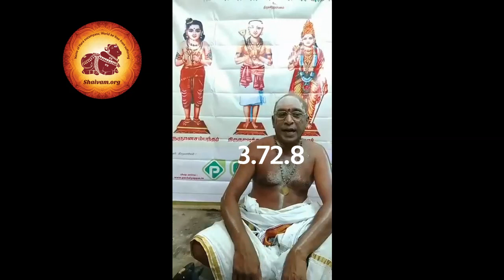பண்ணின் தமிழ் இசை திருமாகறல் ஆடலரசு ஓதுவார் pannin tamil isai Tirumagaral Adalarasu Odhuvar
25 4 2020 பண்ணின் தமிழ் இசை நிகழ்ச்சியில் திருமாகறல் ஆடலரசு ஓதுவாமூர்த்திகள் பாடியது